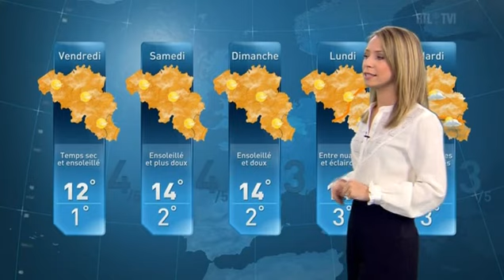Vanessa Matagne - Mardi 20 Avril 2021